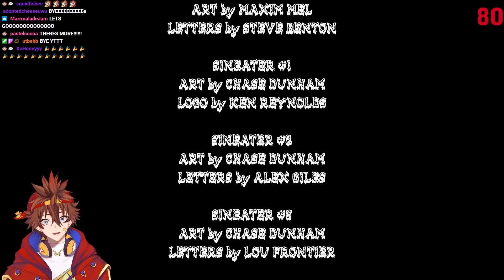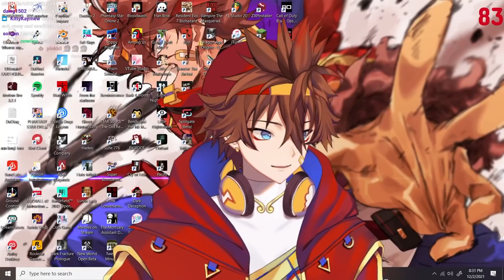KILLER CHASING ME in a LAUNDROMAT?! [Bloodwash - Full Game]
Kenji Today Kenjis playing Bloodwash. A serial killer is terrorizing the city, and Sara's deadbeat boyfriend hasn't done the laundry. Can Sara survive a late-night trip to the laundromat, or will the Womb Ripper perform an early delivery?